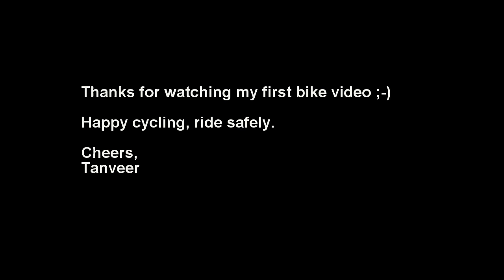Weekend off-road trail hunting